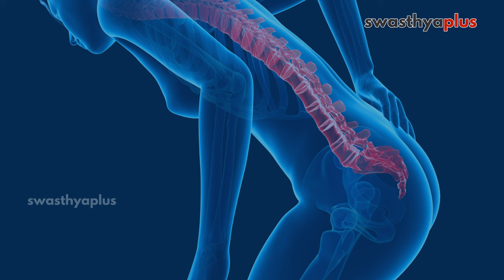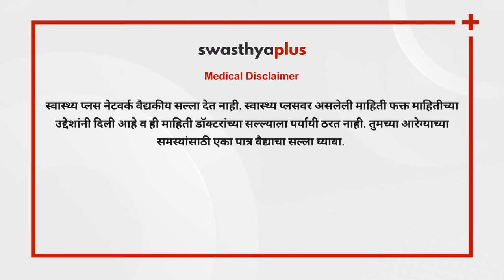पाठदुखी दूर करण्यासाठी व्यायाम | Physiotherapy to reduce Back Pain in Marathi | Dr Ashwini Behere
लोक अनेकदा पाठदुखीची तक्रार करतात. परंतु कधीकधी ही वेदना असह्य होते आणि आपल्याला त्याची काळजी घेणे आवश्यक आहे. पाठदुखीची कारणे असू शकतात जी अंतर्निहित रोगामुळे नसतात. पाठदुखीपासून आराम कसा मिळवायचा? तुम्ही तुमची पाठ निरोगी कशी ठेवता? फिजिओथेरपिस्ट डॉ अश्विनी बेहेरे यांच्याकडून अधिक जाणून घेऊया.

या व्हिडिओमध्ये,

पाठदुखीचे कारण (0:00)
पाठदुखीला फिजिओथेरपी कशी मदत करू शकते? (1:06)
पाठदुखीसाठी फिजिओथेरपी कधी पहावी? (2:41)
पाठदुखी दूर करण्यासाठी सामान्य व्यायाम (3:58)
उपचारानंतर फिजिओथेरपी कधी थांबवायची (4:56)

Back pain is a very common problem and can be caused by a variety of factors, including poor posture, muscle strains or sprains, injuries, and degenerative conditions such as arthritis or disc disease. How can Physiotherapy help to get relief from back pain? How do you keep your back healthy? Let's know more from Dr Ashwini Behere, a Physiotherapist.

Cause of Back pain, in Marathi (0:00)
How can Physiotherapy help back pain? in Marathi (1:06)
When to See a Physiotherapy for back pain? in Marathi (2:41)
Exercises to relive Back Pain, in Marathi (3:58)
When to stop Physiotherapy after adequate treatment, in Marathi (4:56)